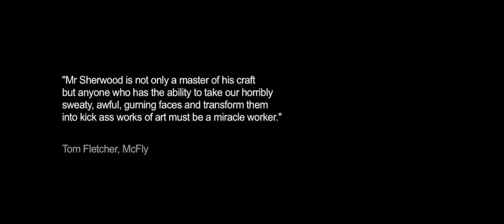2011 Show Reel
Music Filmmaker Dean Sherwood